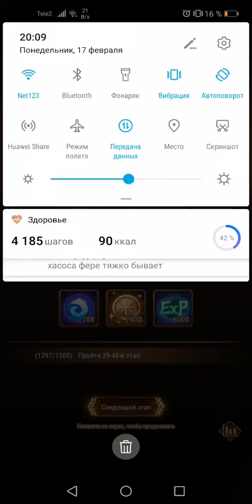29-45 Support Team +Ferael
Playafkarena.ru top sait
@dbafk telegram the Hospital